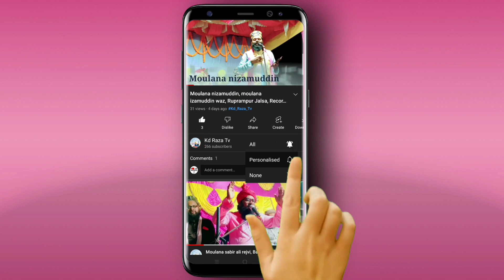Mufti niyaz Ahmed Qadri, মুফতি নিয়াজ আহমদ, abdullahpur Jalsa, @Kdrazatv Bangla waz,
Mufti niyaz Ahmed Qadri, মুফতি নিয়াজ আহমদ, abdullahpur Jalsa, Recording kd Raza Tv, @Kdrazatv

mufti niyaz ahmed
mufti niyaz ahmed qadri
mufti niaz ahmed
mufti niaz ahmed qadri
mufti niyaz
mufti niaz
mufti niyaz ahmed Kalkattavi
মুফতি নিয়াজ আহমেদ
মুফতি নিয়াজ আহমেদ কাদরী
Bangla gojol
Kd Raza Tv
🚫একটি বিশেষ খবর এই চ্যানেলের ভিডিও বিনা অনুমতিতে ওন্নো চ্যানেলে আপলোড করা কঠোর অপরাধ এই রকম করলে আইনি ব্যবস্থা নেয়া হবে 🚫 খবর (Kd Raza Tv) পক্ষোথেকে🚫

            আসসালামু আলাইকুম🤝
কেমন আছেন সবাই আশা করি সবাই ভালো আছেন 🙂 জানানো যাচ্ছে যে আপনাদের গ্রামে ও শহরে ও গলিতে জলসায় recording করার জন্য এই নাম্বার টাই যোগাযোগ করুন 👉👇

প্রিয় দর্শক আমি আশা করি আপনাদেরকে এই চ্যানেলের ভিডিও ভালো লেগে থাকে আর জেনারা নতুন নতুন এই চ্যানেলে এসেছেন তিনারা অবশ্যই আমাদের ( Kd Raza tv ) চ্যানেলটিকে Subscribe করে পাশে থাকা বেল আইকনটি প্রেস করে আর আপনাদের বন্ধুদের দেখার সুযোগ করে দেবেন সবাই ভালো থাকবেন ধন্যবাদ। আসসালামু আলাইকুম।😊😊

আসসালামু আলাইকুম সবাইকে আমার সালাম
আর অভিনন্দন রোইলো ||

India Kolkata West Bengal murarai Rajgram
Uttar kasilla (Kd Raza Tv)kd_raza_tv